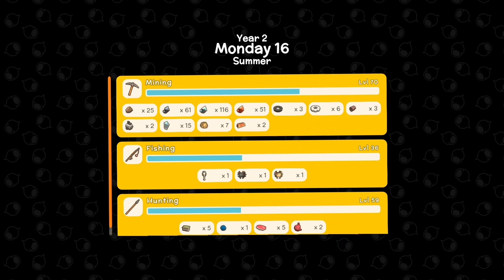Dinkum Let's Play - Day 128 - Looking For Berkomium and Alpha Crocs in the Deep Mines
My 128th day of a relaxed  playthrough. Due to a recording snafu, there is no day 127